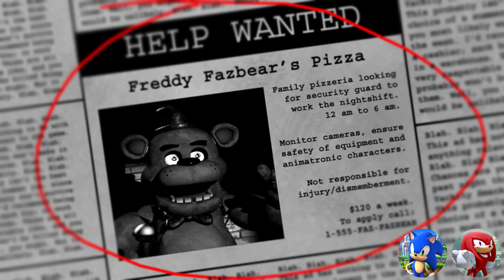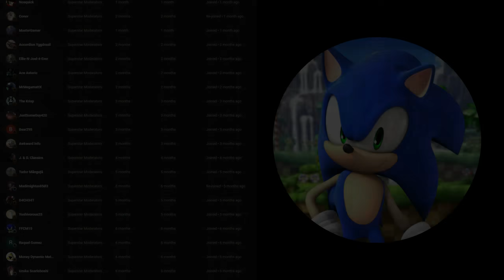The Sonic Squad Plays Five Nights at Freddy's (FNAF)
In this video the Sonic Squad takes a break from all this competitive gaming to visit a certain indie horror game that has been suggested in mass. Will the Sonic Squad survive five nights at Freddy Fazbear's Pizza? Who knows? You're welcome for that fnaf content though! Leave in the comments what games they should play and what special guests should they have on next!